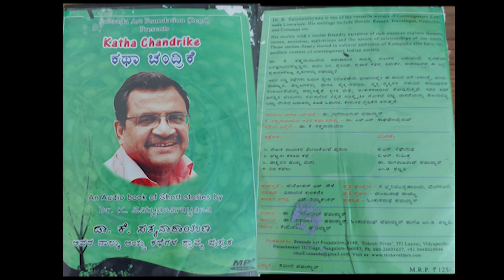Katha Chandrike Jagada Kalyana - Sung by Omkarnath Havaldar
Sunaada Art Foundation is proud to present these shorts stories in audio form.

Dr. K Satyanarayana is one of the versatile writers of contemporary Kannada Literature. His writings include novels, essays, travelogue, criticism and columns etc.

His stories with a reader friendly narrative of rich nuances explore themes, issues, anxieties, aspirations and the nature of relationships of our times. These stories firmly rooted in cultural ambience of Karnataka also have immediate context of contemporary Indian society.